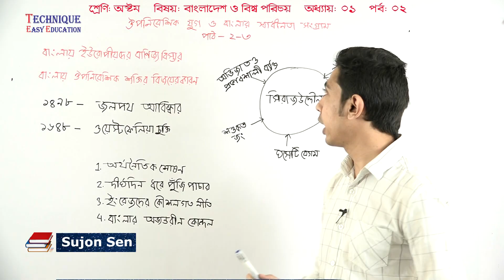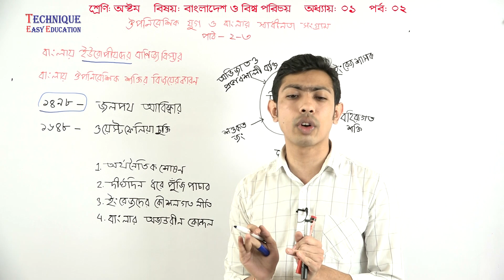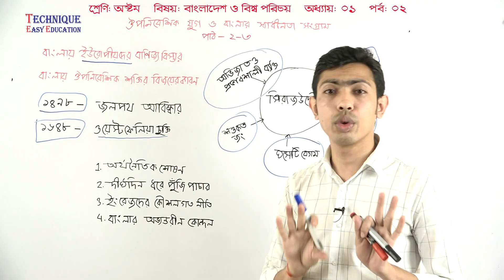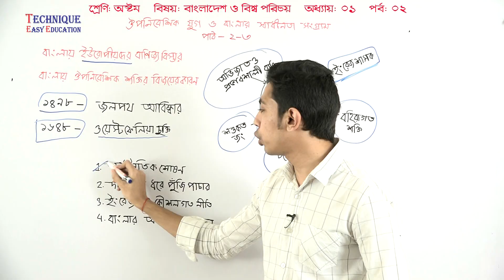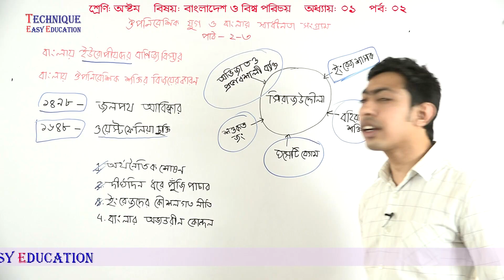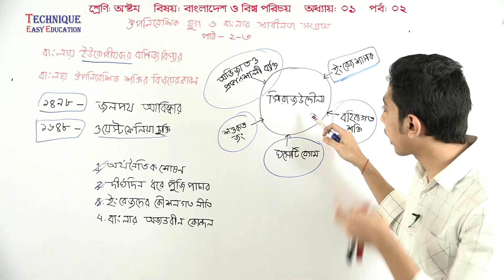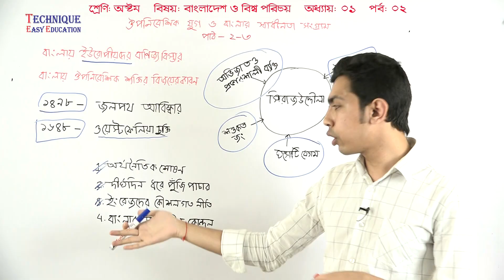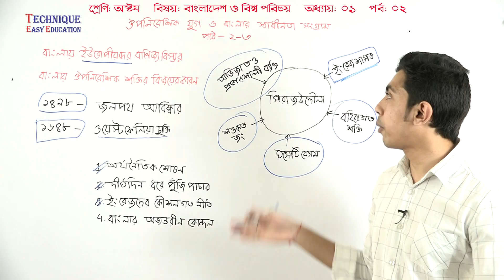2. Class 8 Bangladesh And Global Studies Chapter 1 (Part-02) ll JSC Bangladesh & Global Studies